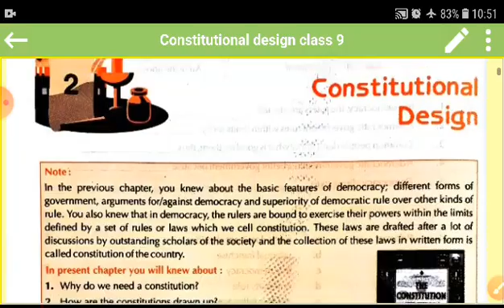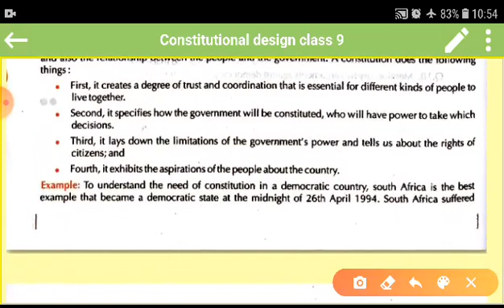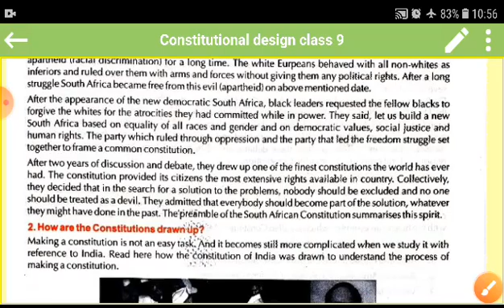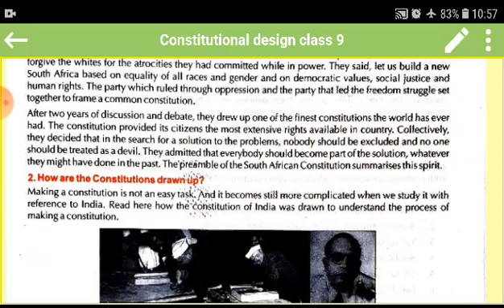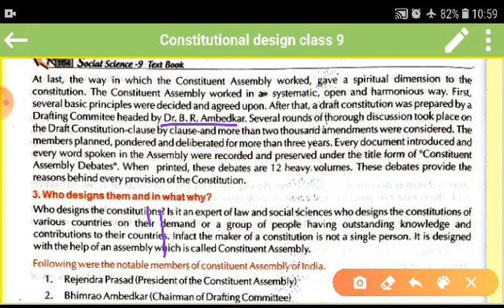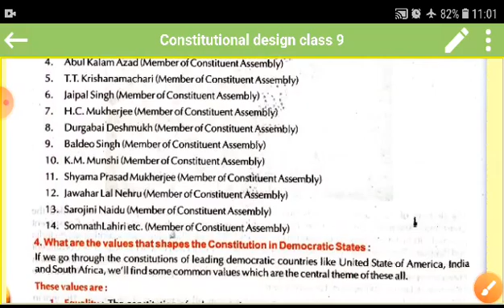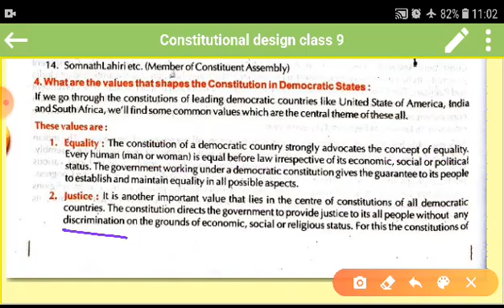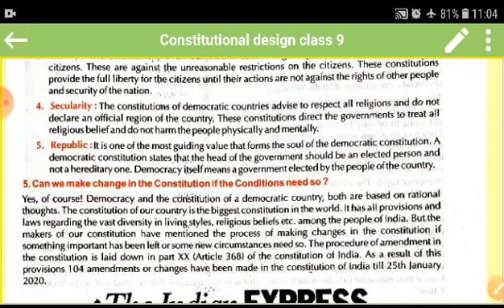CLASS- 9 || 07/08/2020 || TOPIC- constitutional design